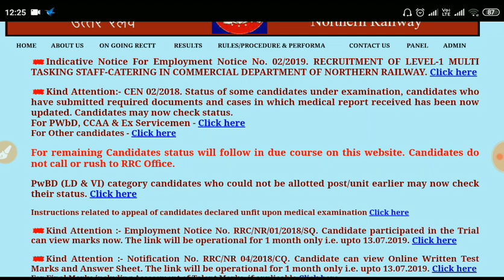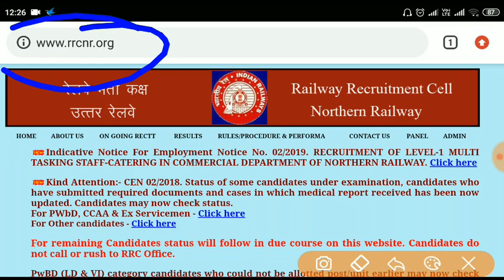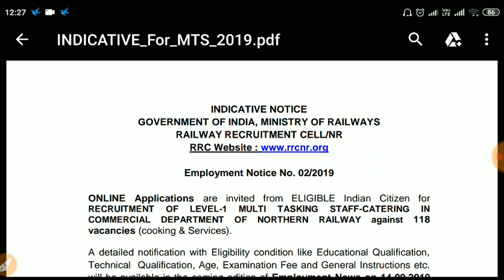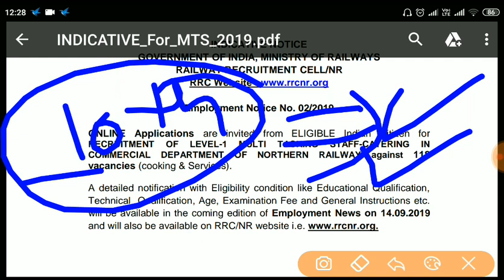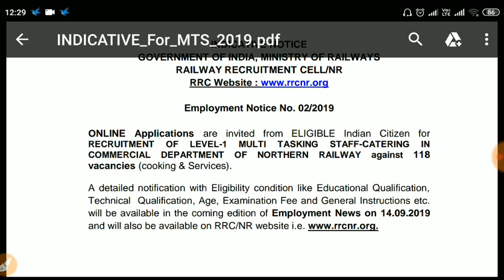RRC MTS job notification official 2019 II latest govt job ,रेलवे में निकली नयी भर्ती ,मल्टी टास्किंग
RRC, RRB Railway MTS Recruitment 2019: : The Indian Railways has invited applications for multi-tasking staff (MTS) posts in the commercial department of Northern Railways. A total of 118 posts are available. Interested candidates will have to apply at the official website, indianrailw